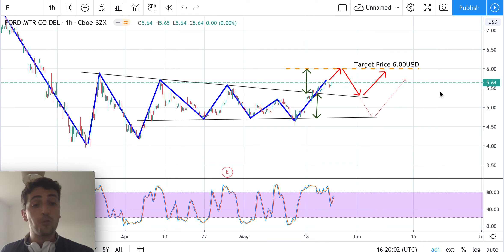FORD Stock Analysis - F Stock - Ford Stock Today's price forecast (week 25/05/2020)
Still Hold for a long term investment. I have not found (yet) any good news that would bring up the prices.

Based on Technical Analysis, It seems that there might be a possibility to buy up to the level of 6.00 USD and then the prices should bounce down again in a sideways trend.